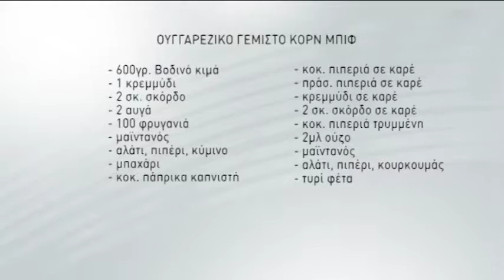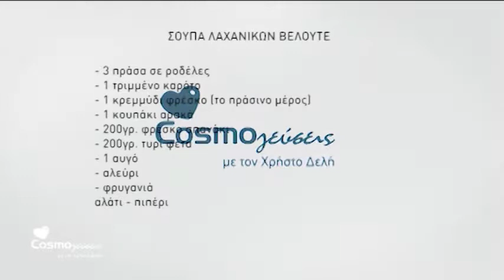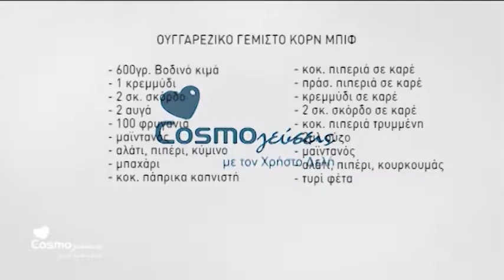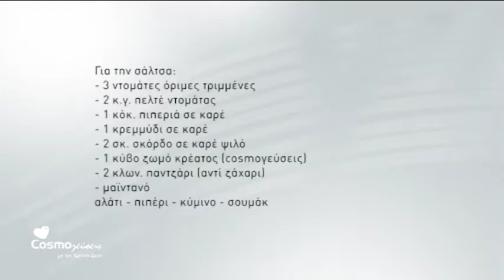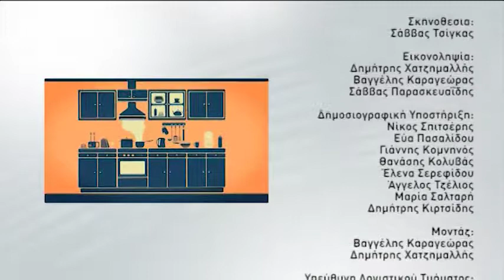COSMOGEFSEIS ΕΠΕΙΣΟΔΙΟ74 ΑΓΙΟΥ ΒΑΛΕΝΤΙΝΟΥ